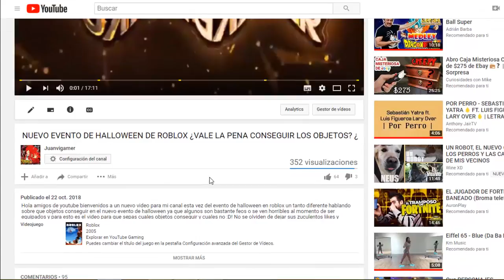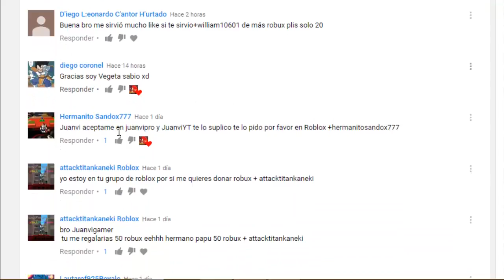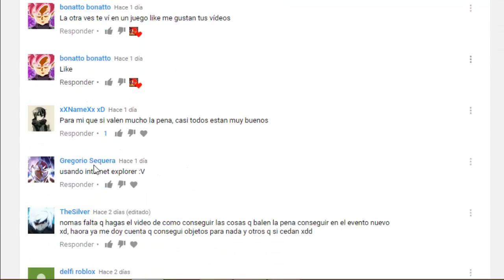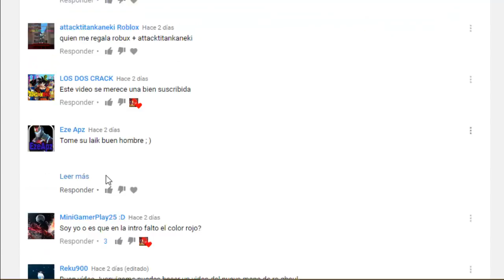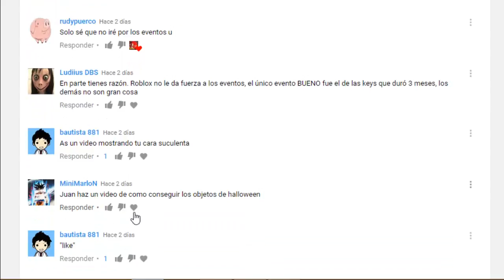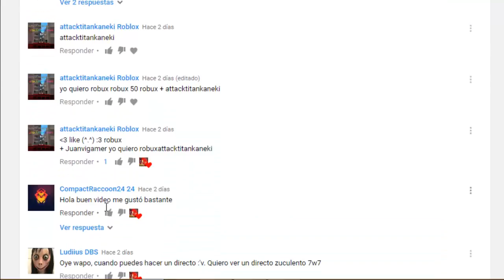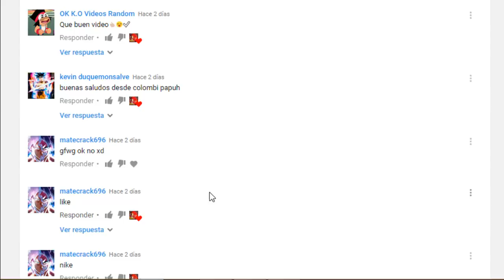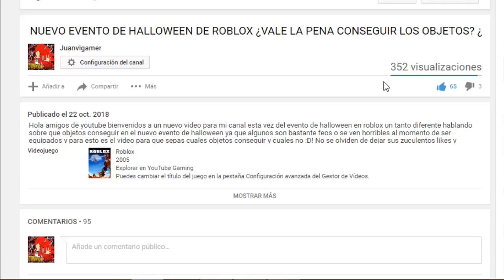LAS MEJORES MULTISUMMONS EN EL BANNER DE GOGETA Y JANEMBA! - DRAGON BALL LEGENDS (ESPAÑOL)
Hola amigos de youtube bienvenidos a un nuevo video para mi canal esta vez de dragon ball legends las mejores multisummons en el banner de gogeta y janemba con solo 4000 chrono crystals dejen sus zuculentos likes y comentarios para mas videos no se olviden de activar la campanita para que no se pierdan ningun video nuevo tambien siganme en mis redes sociales ya que ahi siempre publico cada nuevo video :D!

META DE 300 LIKES PARA MAS DRAGON BALL LEGENDS!